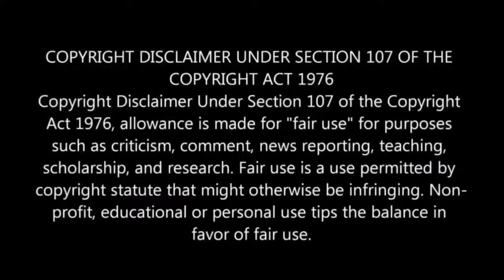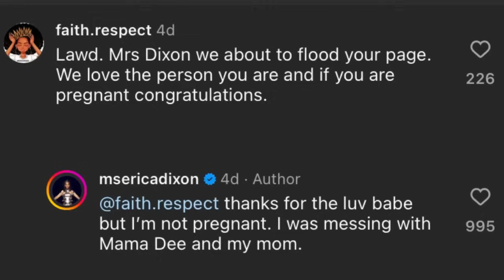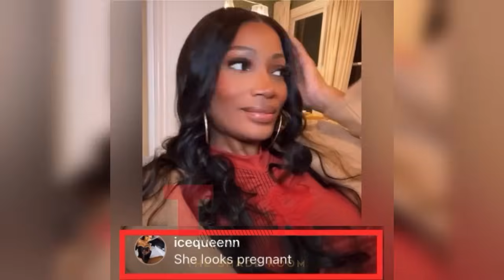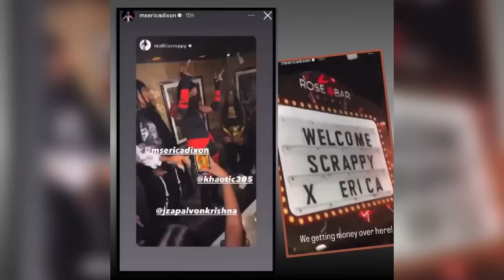Erica Dixon Done Got Pregnant By Boo Scrappy Say It Ain’t So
Season 12 of Love & Hip-Hop: Atlanta is gearing up for a dramatic ride centered around the turbulent marriage of Kirk Frost and Rasheeda Buckner-Frost. Adding to the intrigue, former flames Erica Dixon and Lil Scrappy may be sparking a romance once more, while Erica is also expecting a child, as teased in the show’s explosive new trailer released on July 16.  Meanwhile, romance seems to be reigniting between Erica and Lil Scrappy. In the revealing teaser, Erica, who dated the rapper from 2002 to 2013, was shown sharing a passionate kiss with the “Some Cut” artist and disclosing her pregnancy

MUSIC 🎶
Strictly Known
Doctor Trenches